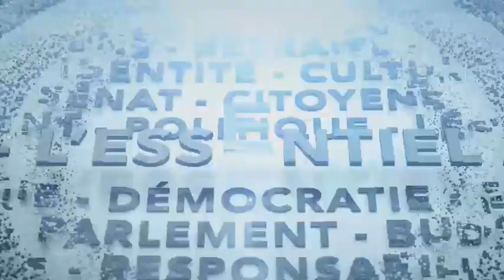La nomination de nouveaux juges avec le professeur Pierre Noreau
Dans un geste rarissime, le juge en chef de la Cour suprême du Canada, Richard Wagner, a dénoncé, dans une lettre envoyée au premier ministre Justin Trudeau, la lenteur à laquelle le gouvernement nomme de nouveaux juges et remet en question le processus actuel de nomination. Plusieurs parlent même d’un danger de voir certains procès avorter, faute de juges. Les Canadiens qui font toujours confiance au système de justice seraient-ils en droit de s’inquiéter ? Esther Bégin fait le point avec Pierre Noreau, professeur à la Faculté de droit de l’Université de Montréal et chercheur du Centre de recherche en droit public (CRDP).